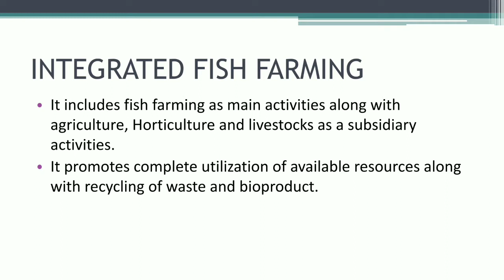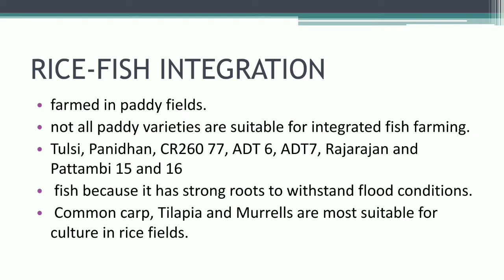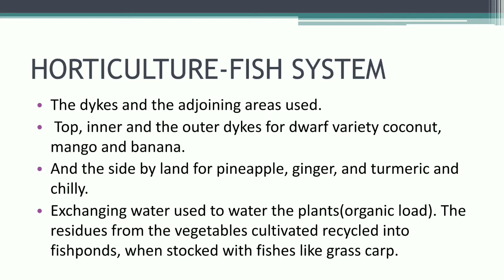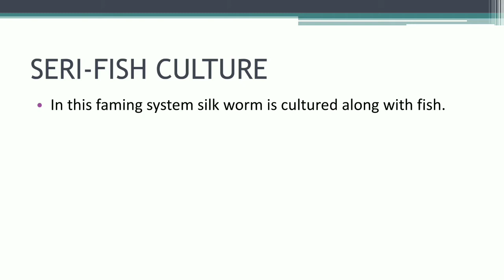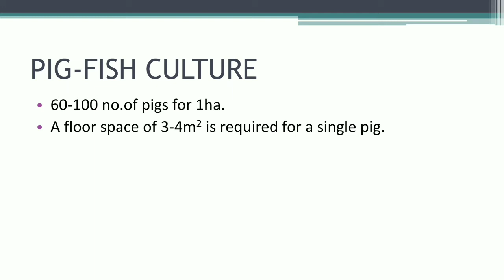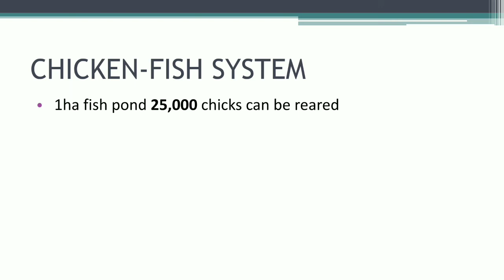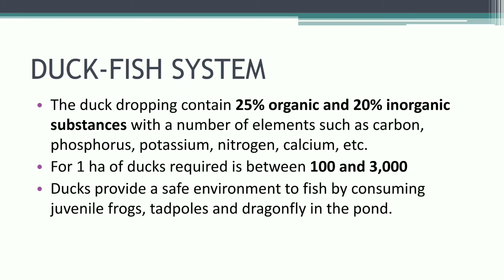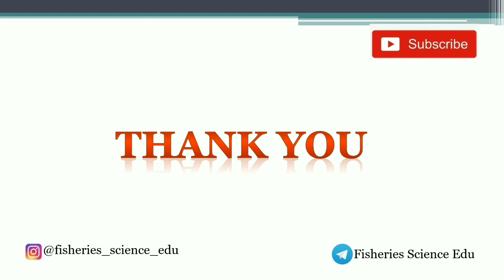Integrated Fish Farming || Principles of Aquaculture || Part-3 || Fisheries Science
This Video Is Brought To You For the third part of "Principles of aquaculture". It includes about the Integrated fish farming.

You can also join to our telegram channel Fisheries Sci Edu.